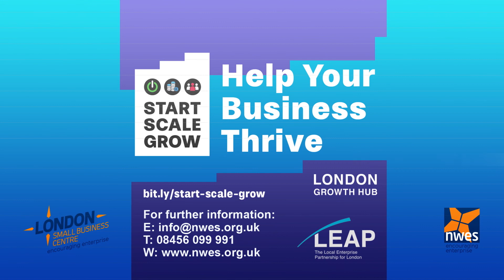Start, Scale, Grow | London Business Support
New for 2017, the Start, Scale, Grow programme is designed to give owners of start-ups and small businesses the knowledge, skills and confidence to scale and grow their businesses. Delivered by Nwes on behalf of the London Growth Hub, the free programme of business mentoring and workshops on offer uses expert advisors, practical tools and interactive learning.